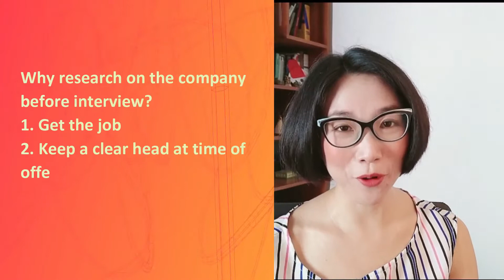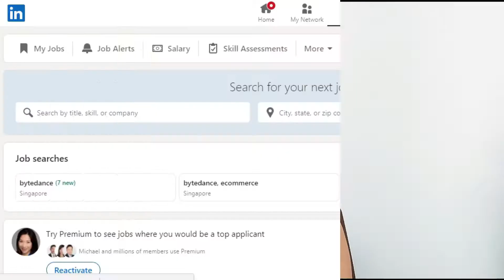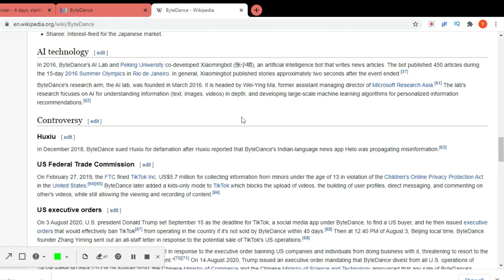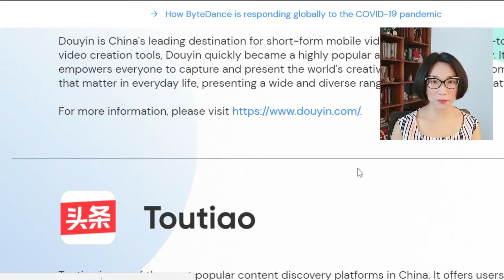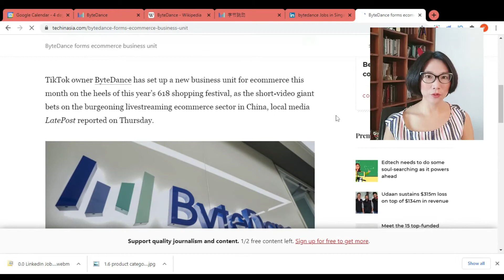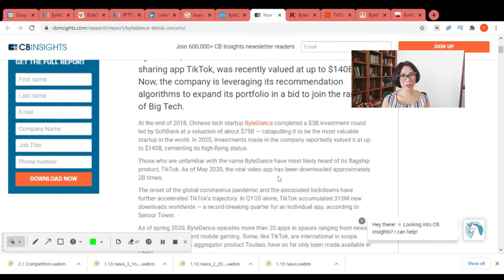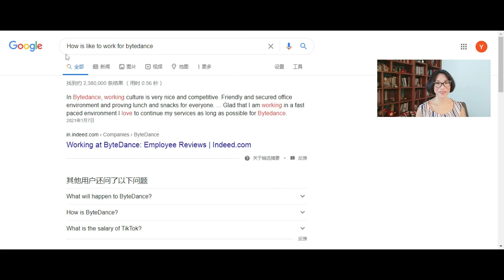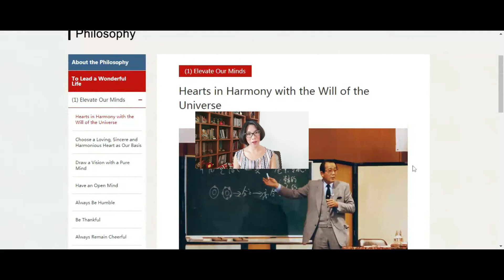🔥How to research a company before interview (ByteDance interview example) Management Career in Tech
Why research a company before job interview?

Most of us know we need to research on the company before a job interview. As a career coach, I often help my clients prepare for interview research. We go into details for each job description, but it's important that you do your own interview research before engaging a career coach.

Okie, so now imagine you have got a Bytedance Interview - with ByteDance Singapore, suppose it’s in their e-Commerce business. (I’m using BytedDance as an example because Bytedance Singapore is hiring like crazy at the moment)

Part 1: Business
Before job interview
In Bytedance's case, it is privately held, but backed by many big names. ByteDance did, seek IPO as of last year.
Bytedance is rather young - such information is readily available in their website.
Bytedance is much more interntional than we'd actually think.
1.4 Neither people who upload videos to Tiktok or watch videos on TIktok are their customers, strictly speaking. Customers are those who pay, in which case, the advertisers are more likely so.
1.5 Most of products of Bytedance are using direct to consumer model, however, Lark is a B2B platform.
1.6 Most of Bytedance products are new, except for in media industry they have become NO. 1 in China. Bytedance is very new in education, gaming, etc.
1.7 For Bytedance, it looks pretty straightforward, that any of their business lines that bring traffic holds the potential to complete the transaction cycle as ecommerce.
1.8 When a business is reasonably new, today any tech firm will go after Growth first, profitability second.
1.9 Bytedance is one of those companies that created financial wonders.
1.10 Any major news recently? What caused those?

Part 2 The industry:
2.1 What is happening in the industry and what are some of the biggest trends?
2.2 Competitor landscape: In the big picture, how is the company positioned (the challenges it’s facing, the advantages it has, and the mission it’s set to achieve)? What is the size of the business, and also comparison to its key competitors? Who are the competitors?
2.3 What is the company’s competitive advantage at core?
2.4 What’s the ecosystem and how does the company interact with other companies in the industry? Who are the main partners?
2.5 How are all these in the light of your business line?

Most of above can be answered if you find a good market report, and make sure it’s up to date. Things change very rapidly today in the tech space, especially for a fast growing company like ByteDance. Following Tiktok Ban and the ban in Bytedance India, how will the company tackle these challenges, and where is the company's next growth market?

Part 3 Culture and people
3.1 What is the culture of the industry in general?

3.2 What is the culture of the company? What do insiders say? What does Glassdoor say? And what do they say on their website (values, culture)?
3.3 What will the company be eager to defend?
3.4 What does the founder believe?
Zhang Yiming's idol is Kazuo Inamori(稻盛和夫). Many of the values from Kazuo Inamori's book have shown up on BYteDance's website as values. So isn't this time for you to read up on Inamori's book?

3.5 Anything special about the organization structure?
3.6 The background of people the company hired
(You can download the complete list at my website yoyochannel.com)

After you do your own interview research before the job interview, it's time to speak with a career coach who knows your target industry by heart.

➡️ Book a free call to find out more about coaching and career advisory
➡️ Download FREE Resume Template and Ultimate guide for resume writing

➡️ Download your step-by-step guide to discover your career capital
➡️ Articles on resume improvement, interview tips, job search strategy, mid-career jobbers and fresh graduate job search